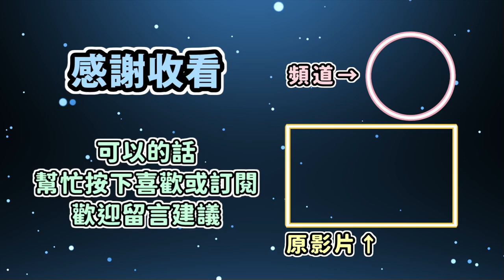【剪輯精華】Bora變成小孩子了(超可愛...)，還有日文是真的真的好難好難(´・ω・`)【눈보라/ヌンボラ/にじさんじKR】